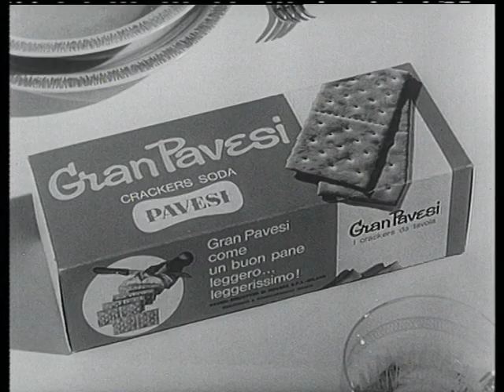Come mai non siamo in otto? Gran Pavesi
Nel 1965 inizia su Carosello un ciclo di avventure a cartoni animati, che si protrarrà in tantissimi episodi per oltre ventanni: Re Artù e i suoi Cavalieri stanno per pranzare, ma manca Lancillotto!. Inizia così la ricerca del Cavaliere preferito di Ginevra, che termina ogni volta con un pranzo alla tavola rotonda, accompagnato dai cracker Gran Pavesi.